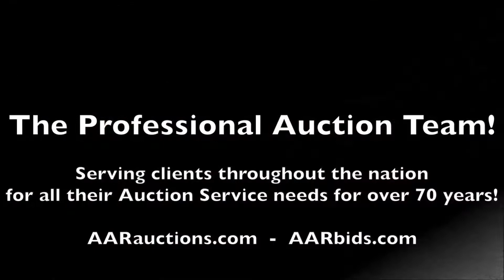Hitachi ZW180 Wheel Loader For Sale at Auction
Now open for bidding in the Town of Thompson Surplus Auction Ending 6/20 is a Hitachi ZW180 Wheel Loader.